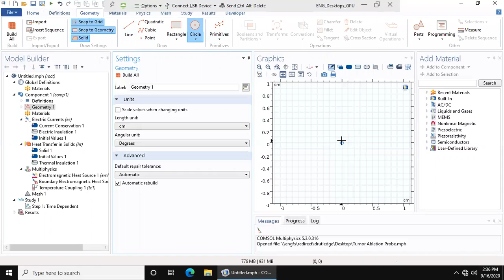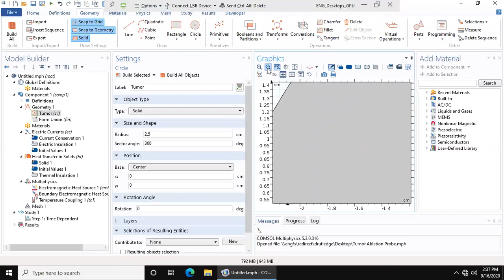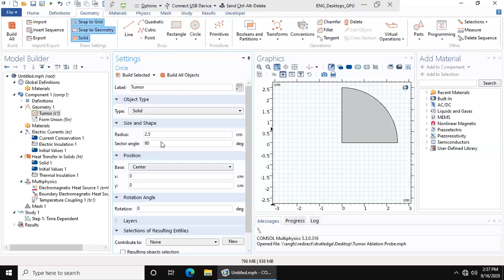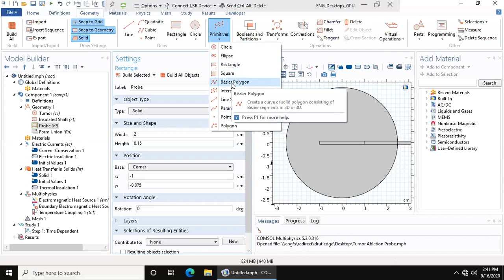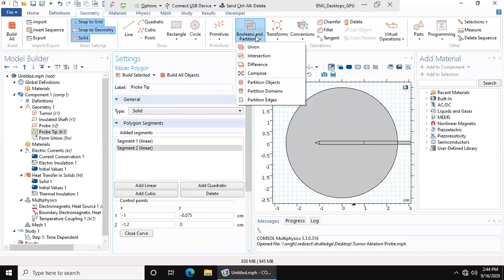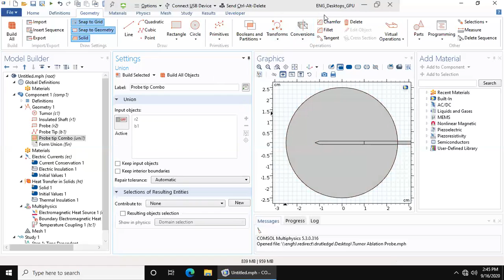Comsol Tumor Ablation Probe Tutorial (Geometry)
This video is the second part of a beginner tutorial for the Joule Heating Module in COMSOL. We are making a tumor ablation probe to demonstrate this module. This tutorial is usable for anyone interested in COMSOL, but is targeted for Bioengineering students.
This is part 2- We are creating the geometry that will be used for this module